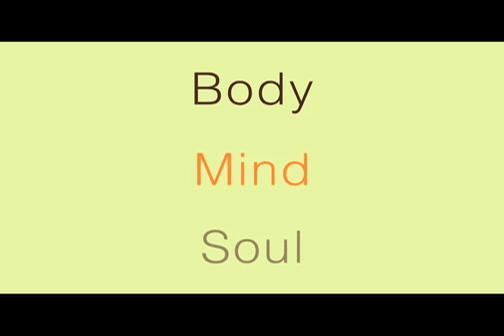Happy New Year!